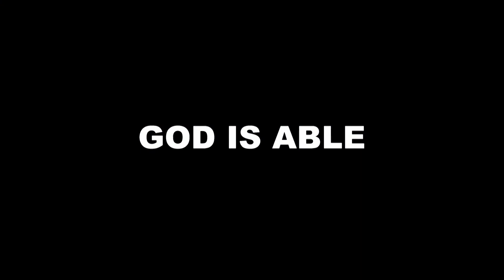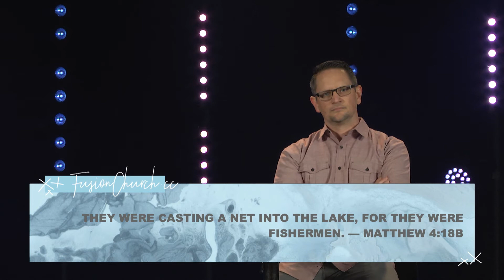Just Walk Over